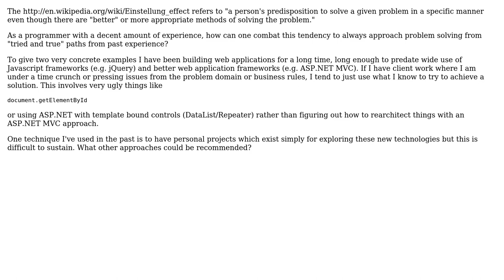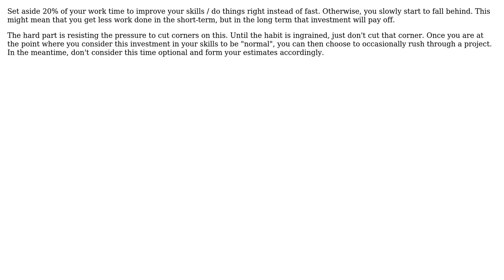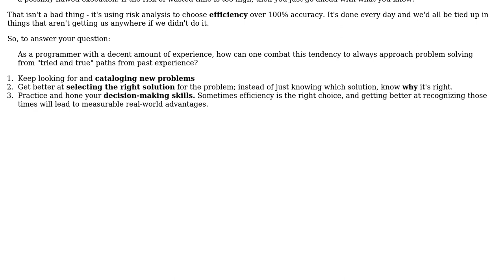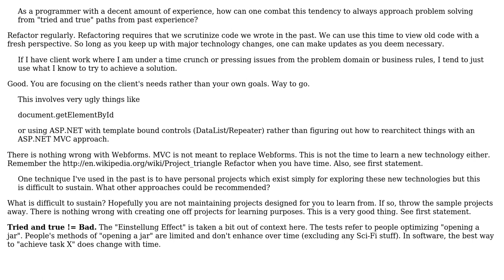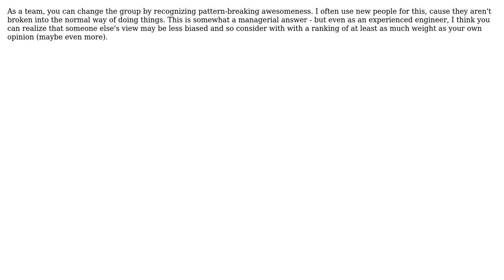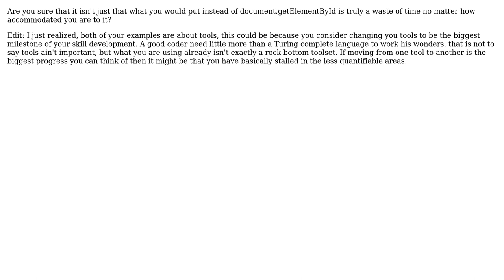Software Engineering: Combating the Einstellung Effect (8 Solutions!!)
Software Engineering: Combating the Einstellung Effect

With thanks & praise to God, and with thanks to the many people who have made this project possible! | Content (except music & images) licensed under CC BY-SA | Music | Images & others | With thanks to user P.Brian.Mackey user Nicole user Ethel Evans user dietbuddha user David in Dakota user bethlakshmi user apoorv020 user Apalala user aaaaaaaaaaaa and the Stack Exchange Network Trademarks are property of their respective owners. You are responsible for your own actions.